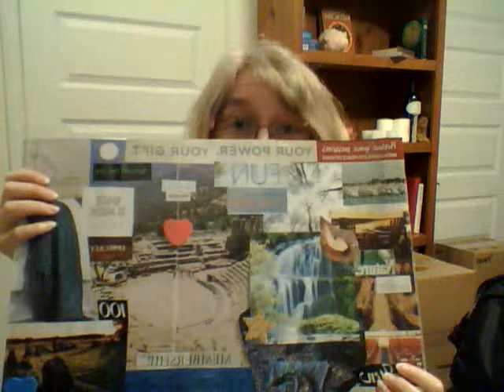Time to Create Your Vision - Solstice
See your dreams, Clarify your vision, Feel your desires, & Create your horizon with the magic of this day!
What is your vision for this next season and your next phase?

Inspired in my Oracle Cove group live reading session this week, following the full moon leading up to Solstice. It is time to get creating your vision!

Sheila Bicknell - BlueWater Oracle
Intuitive Readings and Guidance

bluewateroracle on Instagram
based near Montreal, Québec, Canada